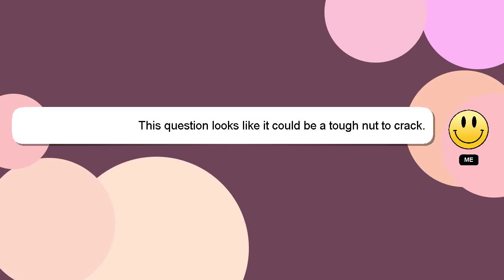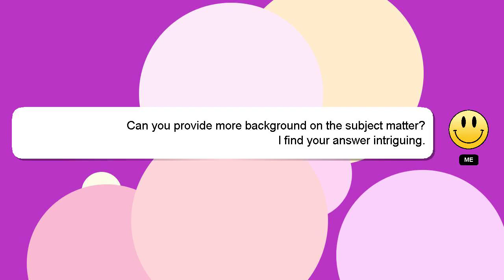How to leave destiny 2 clan?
A little intro about me, Howdy, my name's Delphi. I can assist you in answering your queries. - How to leave destiny 2 clan?

Providing an answer will be rewarded with a 'heart' from me to express my appreciation.

*2 What we are experimenting :*